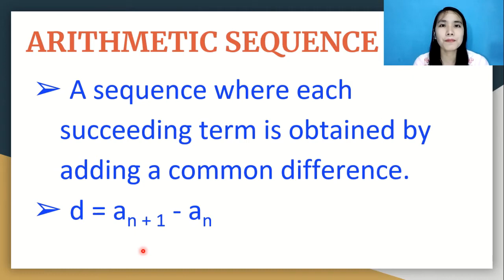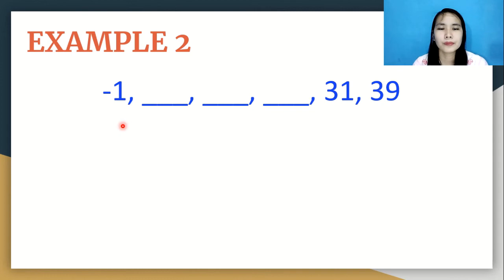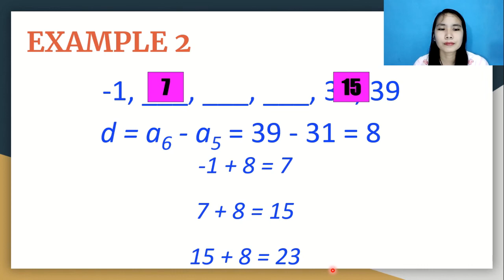MELC 2 (3. Finding the Missing Terms of an Arithmetic Sequence)